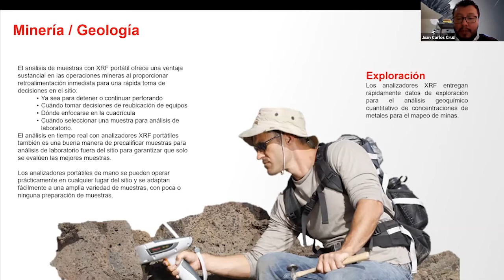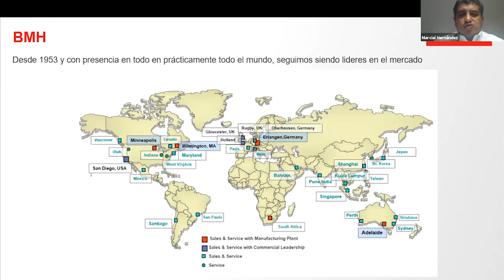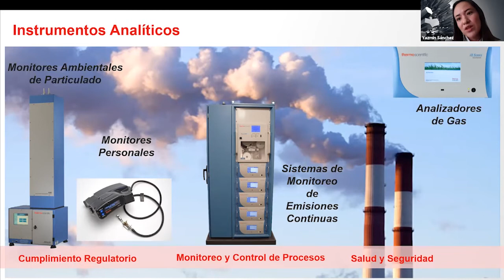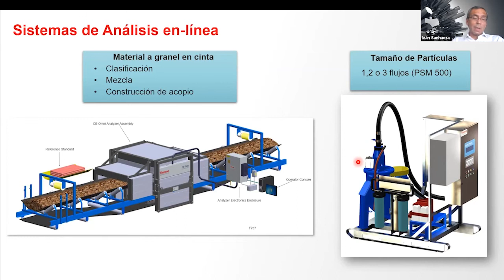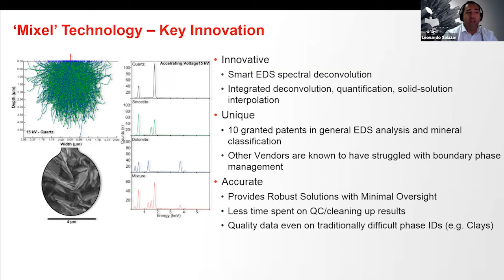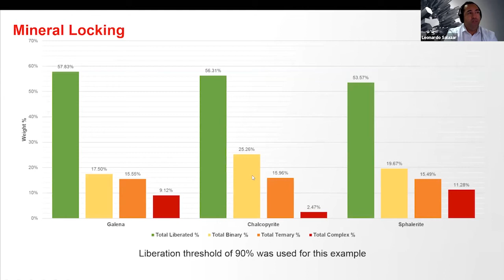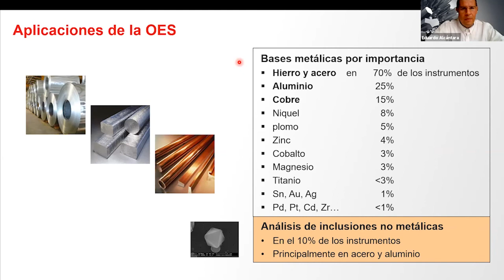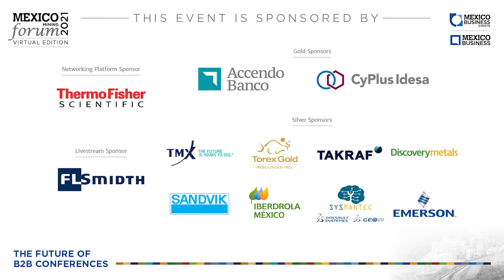MMF 2021 Day 2: Advanced Control of Mining Operations: From Data to Knowledge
Thermo Fisher Scientific’s services and products can optimize mining operations and reduce costs.